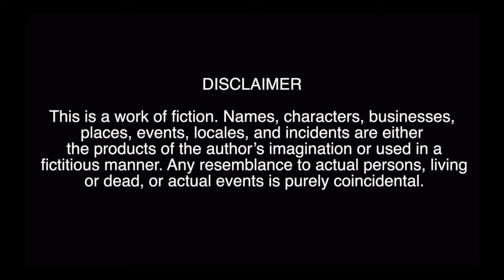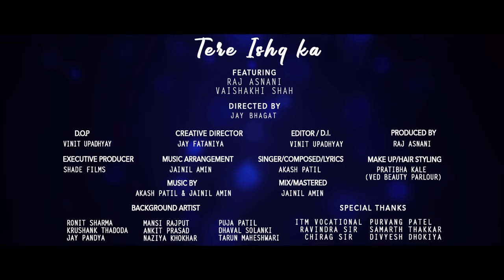Official Song Tere ishq ka l Akash patil l Raj Asnani shade film heart touching story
Special thanks to dillagicreation Suraj Shukla

And the wait for the monsoon love song ends here with "Tere Ishq Ka". Shot in the beautiful City of Vadodara , love will find a new home.

An Shade Films Production

Singer : Akash Patil
Composer & Lyrics : Akash Patil
Music Producer : Jainil Amin
Mixed & Mastered by : Jainil Amin
Music Arrangement : Jainil Amin

Video Credits
Produced by : Raj Asnani
Executive Producer : Shade Films Production
Director : Jay Bhagat
Creative Director : Jay Fataniya
D.O.P : Vinit Upadhyay
Cast : Raj Asnani , Vaishakhi Shah
Edited by: Vinit Upadhyay
Colour Grade by  - Vinit Upadhyay
Make Up & Hair : Pratibha Kale (Ved Beauty Parlour)

Special Thanks : ITM Vocational , Ravindra Sir , Chirag Sir ,  Purvang Patel , Samarth Thakkar , Divyesh Dhokia  , Suraj Sukla